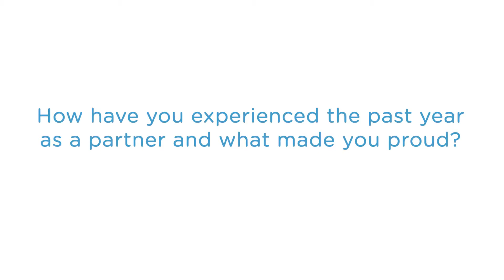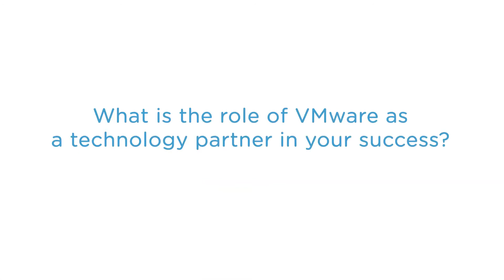VMware Belux Partner Award Event 2019 interview ITQ BeLux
Tom Vallons, Managing Director ITQ Consultancy in Belgium and Luxembourg explains the role of VMware as technology partner. And what he's looking forward to for the coming months.